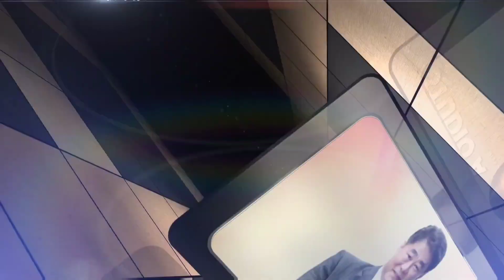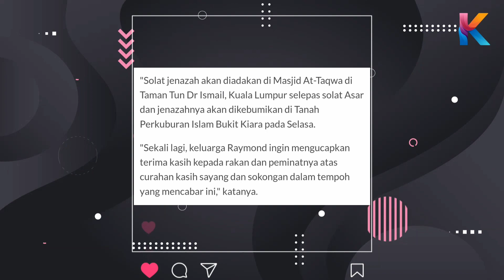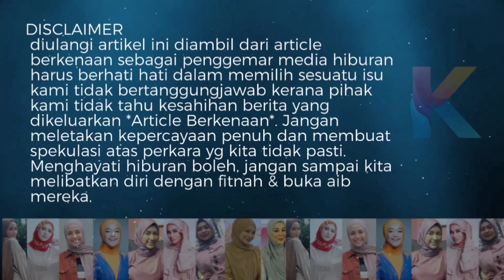Penyampai Berita Nightline TV3 Raymond Goh Meninggal Dunia. Al-Fatihah..